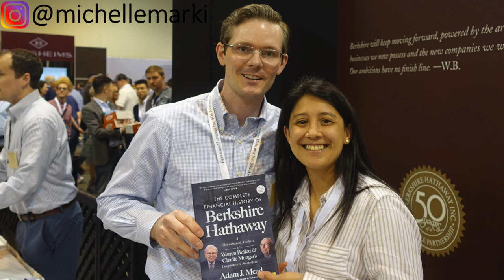My Berkshire Hathaway 2023 Omaha Travel Vlog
My epic Berkshire Hathaway 2023 Annual Meeting experience in Omaha, Nebraska was even better than 2022! Add me on Instagram: michellemarki

If you're interested in the podcast episode where my podcast partner, Signe Lonholdt, and I describe this year's Berkshire experience, check out

It was a blast seeing Warren Buffett and Charlie Munger again and meeting amazing investors and people I admire, and make many new friends. I am already looking forward to next year's annual meeting on May 4, 2024! (May The Force Be With You, Charlie, as you turn 100 by then!!)

In this vlog, I share a high level recap of my activities, including partaking at Matthew Peterson's BBQ and Guy Spier's ValueX, where I got to ask questions of both Matthew Peterson and Mohnish Pabrai.

I also met for the first time: Greg Abel, Li Lu, and Stig Broderson! The team at The Investors Podcast Network were so kind! There are so many free events and lots of free food and drink.

Most likely these same activities and events will happen again next year so you can be on the lookout for them. Let me know if you plan to go to the 2024 meeting!